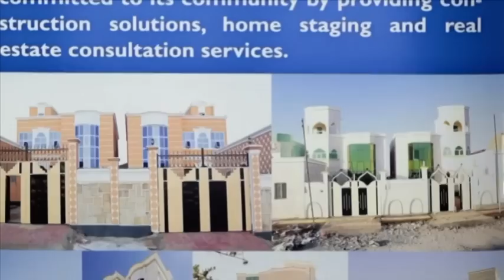Shirkada Dhismaha Guryaha Ee Bare Construction Ayaa Xafiis Cusub Kafuratay Magalada London